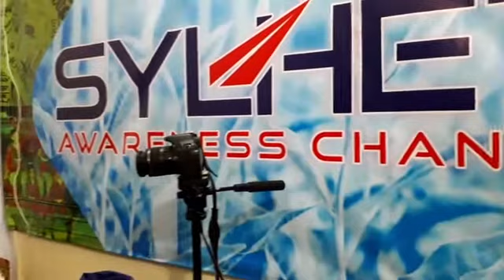কিছুটা বিনোদন Moulvibazar Sylhet to London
Looking for reliable driving Instructors in North West London
Blueway Driving School